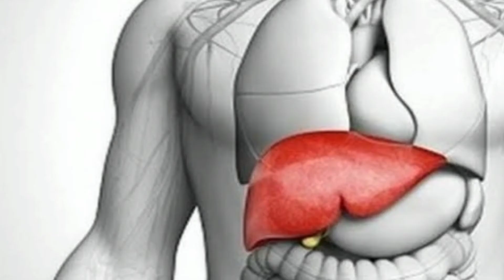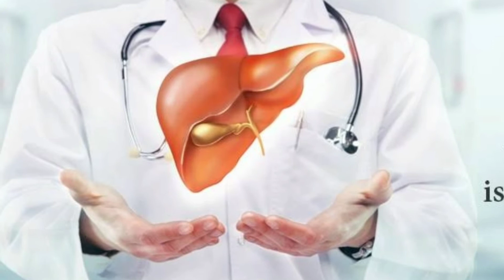మీ Liver మీకు ఎంత ముఖ్యమో తెలుసా ? HEPA PROTECT SYRUP ||GALVEDA || PACHURU HANUMAIAH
Hello every one this is hanumaiah goud paruchuri form nellore (Andra pradesh).

Millionaire idea's